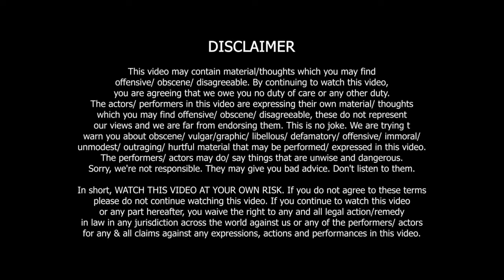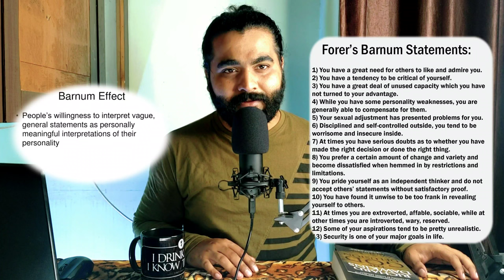SCIENCE of Indian Leaders | Himanshu KA LEcture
Please hit the
LIKE button.

Kuch Hua To Saathme Jail Jayenge!

Itni Achi video bnayi hai, Discription kya padhre ho!

Chalo ab itna hi interest hai to Add ho jaao Social Media Pe.